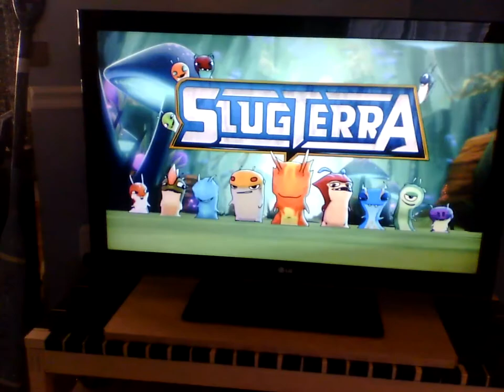SlugTerra song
its cool